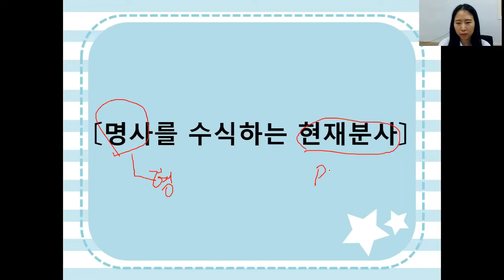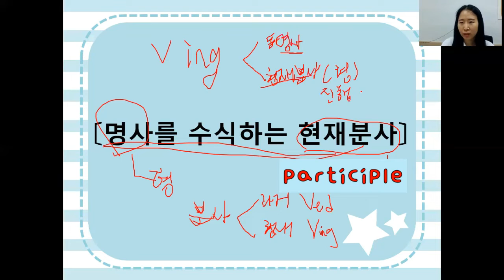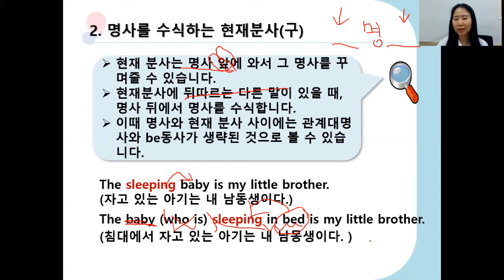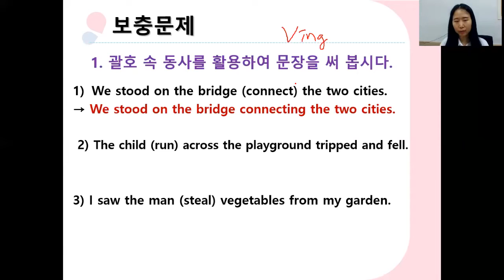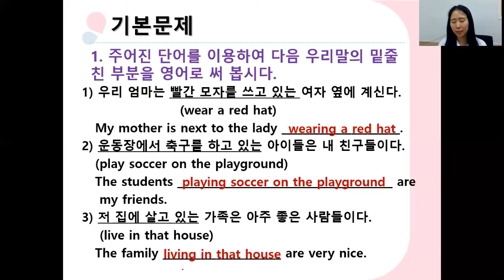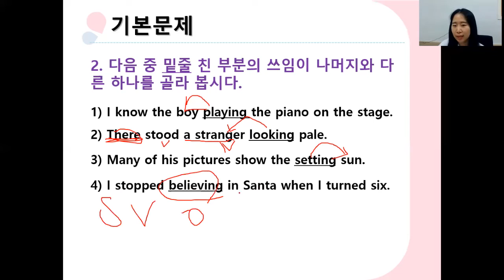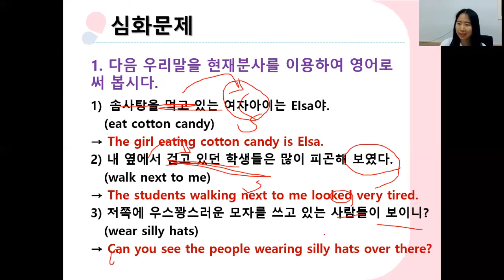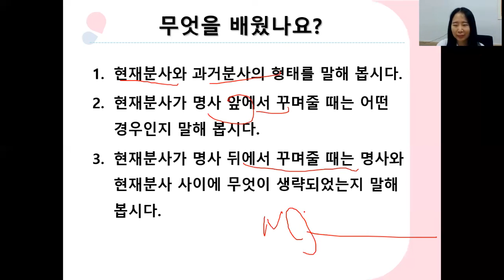M3 L5 G1 현재분사